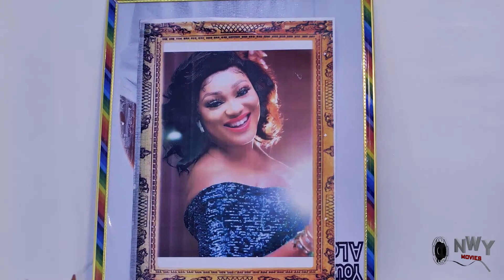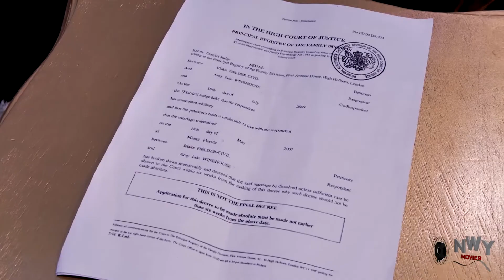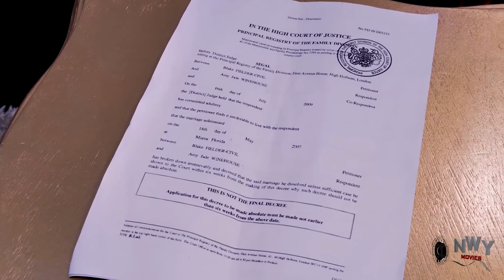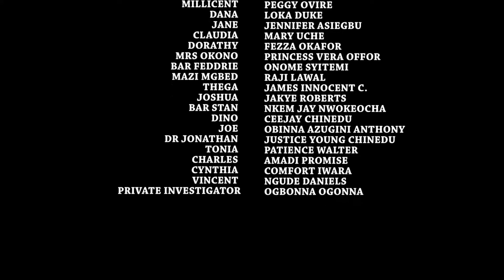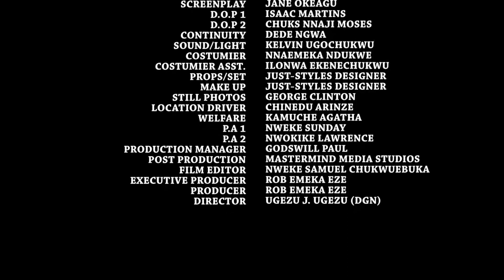My Fate My Happiness Season 9&10 - NEW MOVIE Fredrick Leonard/Peggy Ovire 2021 Latest Nigerian Movie